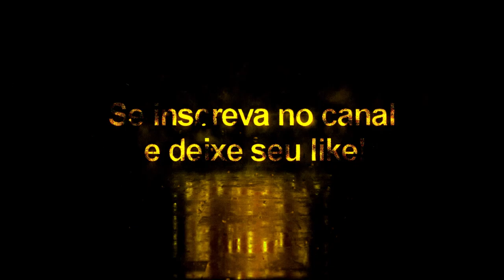Alex Telles + Tattoo Compatível com todos Patchs - Pes2020